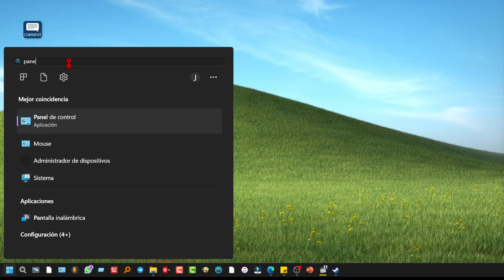Cómo restablecer los planes de energía a valores predeterminados en Windows PC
Si quiere restablecer cualquier plan de energía a su configuración por defecto, lo puede hacer usando el Panel de control. Siga los pasos que indico en el vídeo.